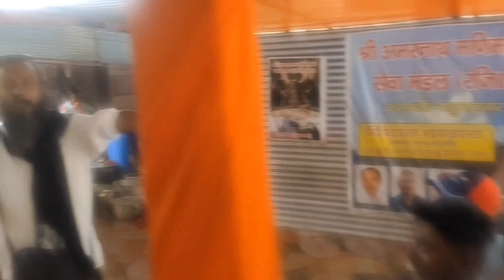Pahalgam|| Amarnath Yatra|| 🙏 2024 Part 3@rkbanglavlogs9908